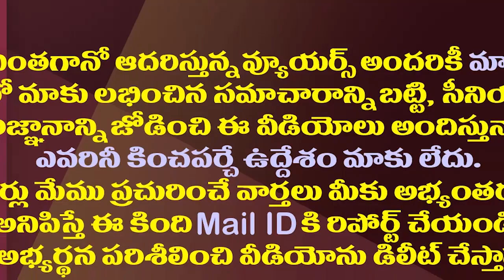పార్టీ నేతలపై చంద్రబాబు పట్టుకోల్పోతున్నారా?| Is Chandrababu Losing Control Over Party Leaders?